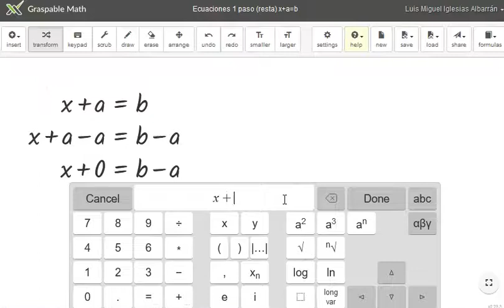Resolución de ecuaciones de primer grado sencillas 1 paso (resta) - Graspable Math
Ecuaciones sencillas - 1 paso - resta
Más recursos y actividades matemáticas en MatemáTICas: 1,1,2,3,5,8,13,...